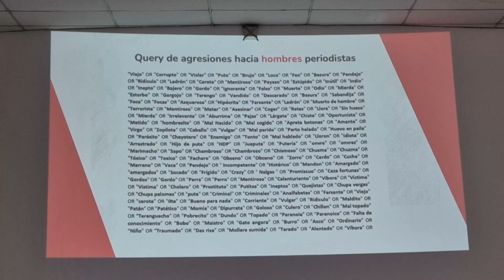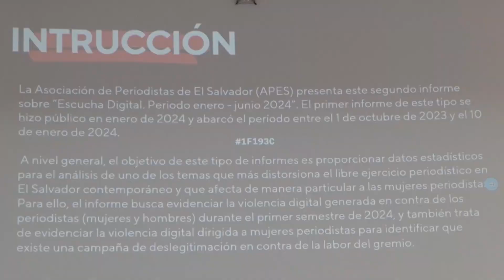APES PRESENTA INFORME DE ESCUCHA DIGITAL